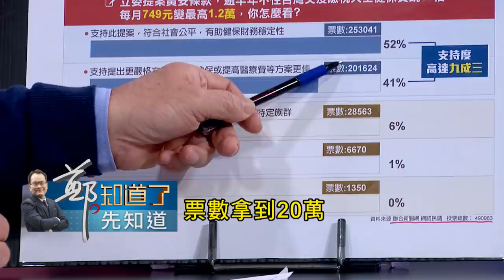"健保修法"爭議不斷! 黃安條款真能眾望所歸? 康仁俊嗆他:嘴巴一直處在秋天的狀態...│鄭弘儀 主持│【鄭知道了。先知道】20200305│三立iNEWS